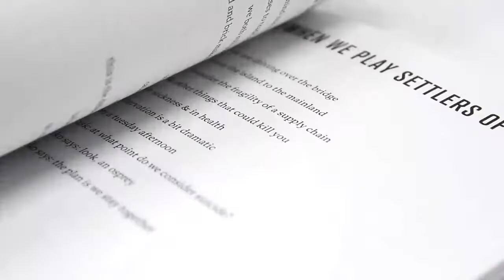Wolf Girls vs. Horse Girls - Paperback Book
This paperback book was printed with our Silk (matte) Laminate cover and standard 60# Offset paper.

You can see all of our printing options up close by ordering our free Ultimate Guide sample book today